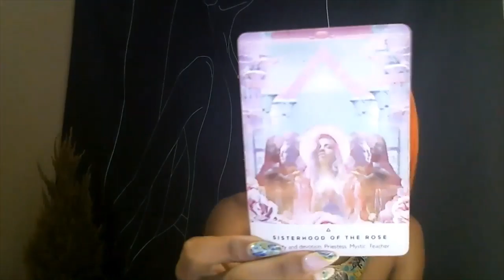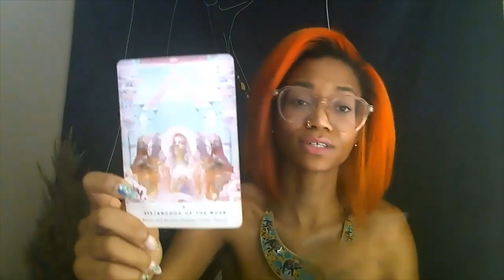7.20 ORACLE MESSAGE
🔥Happy Tuesday Y'all

🔮We harvest through listening to the language of our soul. Your wisdom holds great power, and there is blessed support surrounding you.

Looking forward to connecting with you 🤍🤍 Sent from my iPhone